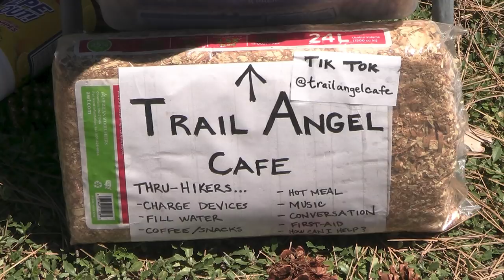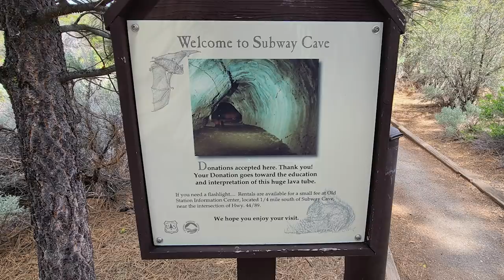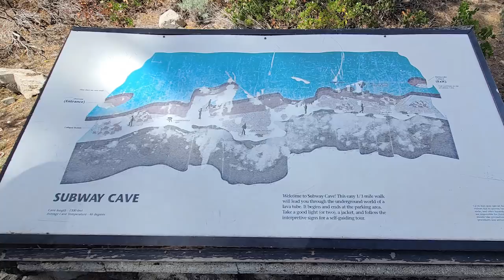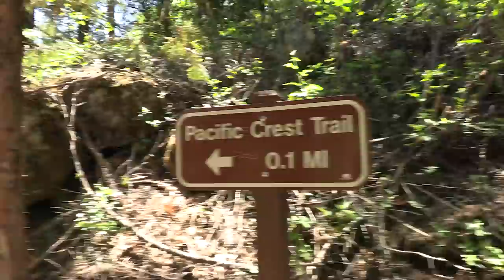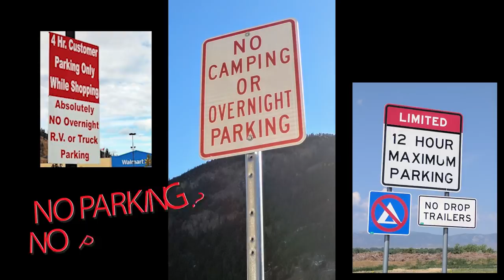RANGER DANGER While BOONDOCKING? We Go SUBTERANEAN, Find Two ANGELS & take a FALL. RV Travels Ep. 3!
We've found free camping from Bishop, CA to Mammoth Lakes and on to the Lassen National Forest where we boondocked in 8" of high-elevation summer snow right on the Pacific Crest Trail. Dispersed camping in the forest is usually allowed for 14 days...so why did we get a visit from a Ranger? Plus, we find a PCT Angel, visit the Subway Lava Tube, Stand by me Bridge and see the magnificent Burney Falls. ALL OF IT we did while living full-time in our fifth wheel and camping for free!
0:00 Episode 3 Begins
0:33 BOONDOCKING IN LASSEN NATIONAL FOREST
0:47 CAMPING ON THE PACIFIC CREST TRAIL
1:09 TRAIL ANGEL
2:10 CALIFORNIA FIREST AND PERMIT
2:54 NFS RANGER VISITS US DISPERSED CAMPING
3:48 SUBWAY LAVA CAVE
4:33 STAND BY ME BRIDGE
4:53 BURNEY FALLS
6:14 SNEAK PEEK OF EPISODE 4: 3 OVERNIGHT SPOTS YOU WON'T FIND ON ANY CAMPING APP